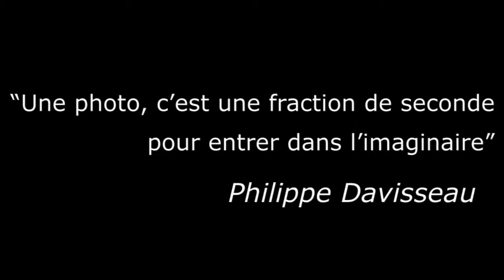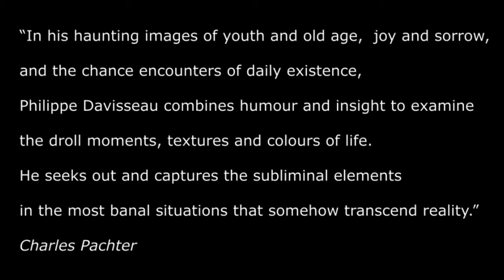Photography Philippe Davisseau HD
Le théâtre en noir et blanc